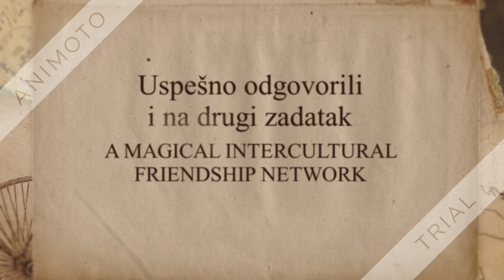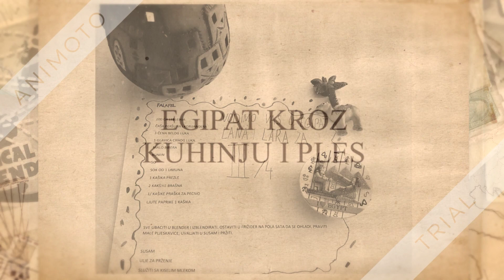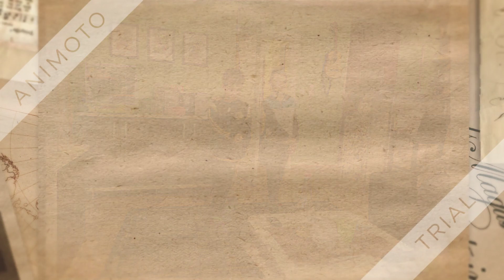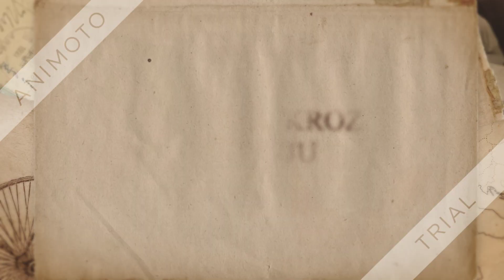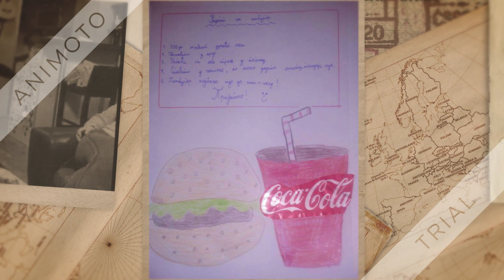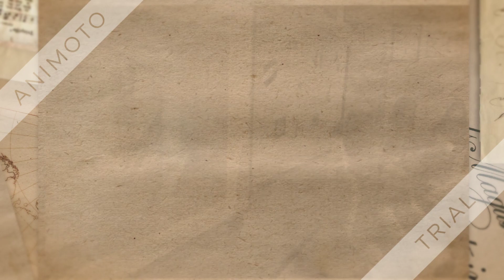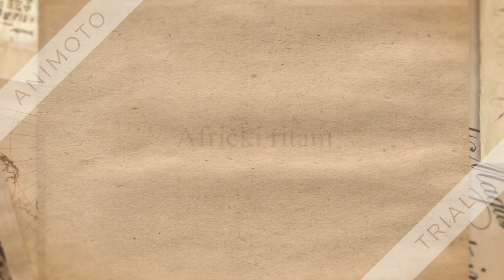KOMADIĆI SVETA U NAŠEM III/4, OŠ "Mladost", Novi Beograd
Uspešno završen drugi zadatak u okviru projekta "A Magical Intercultural Friendship Network